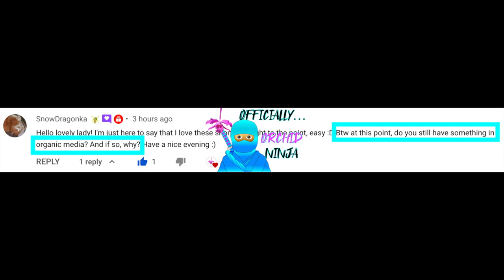Do I have any orchids in organic media? If so, why?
🌸🥷🏼 SnowDragonka San, here is your Ninja Clip, answering: Do you still have something in organic media? And if so, why?
My environment:
Mediterranean climate, hot summers / mild winters
45% - 85% humidity, with regular airflow
Orchid growing supplies:
               Seramis, Akadama
Water: Reverse Osmosis
Insecticidal Soap
General PPM: 300 Summer, or in active growth
                          150 Winter, RO Water and KelpMax only